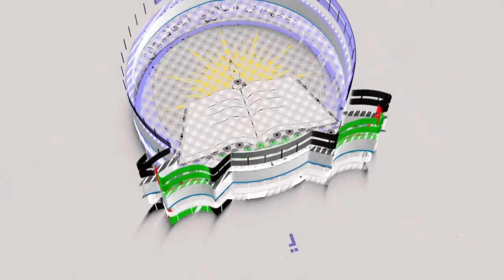صنف پنجم مضمون ریاضی درس 6 7 موضوع تمرین جلسه 40